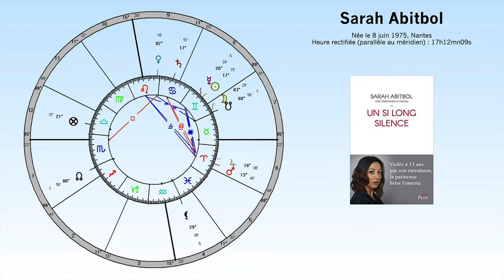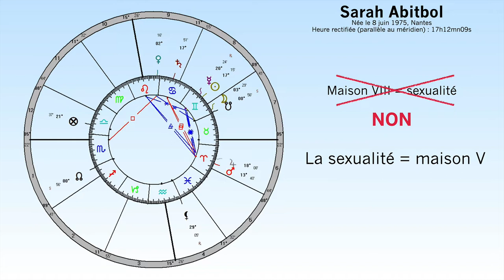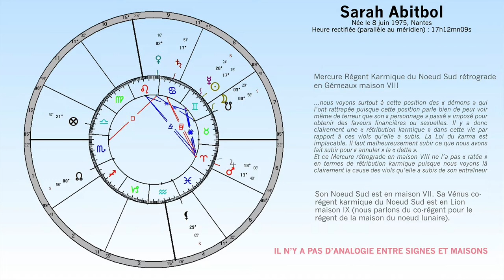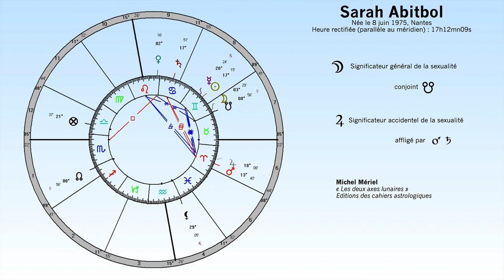Sarah Abitbol avec l'astrologie traditionnelle